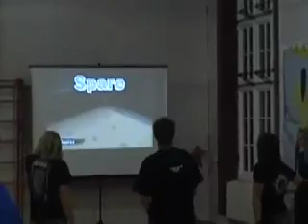Nottingham Juggling Club - Nov 2007 (Wes Peden dropped in)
Wes Peden visits Nottingham Juggling Club (the best juggling club in the world ever). Here is a video summary of the evening...oh yeah and I freemounted my giraffe unicycle and got it on tape.